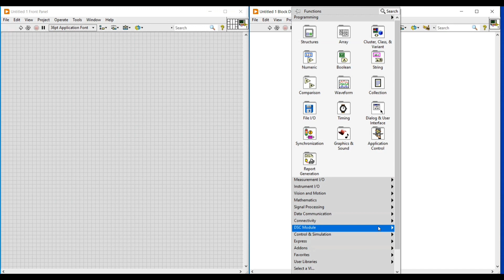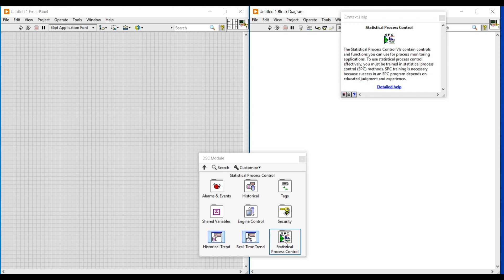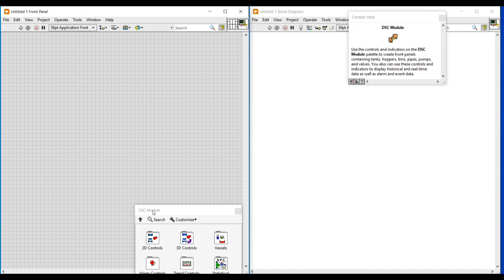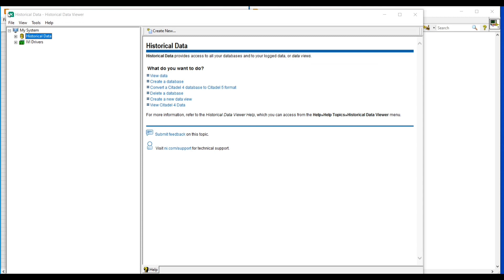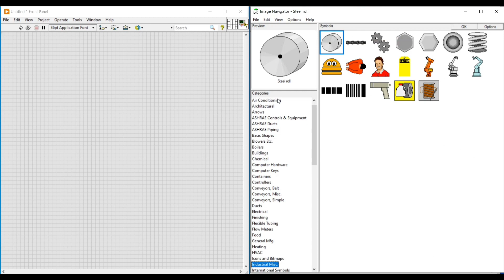NI DSC Module ||(LabVIEW SCADA) in English_Introduction